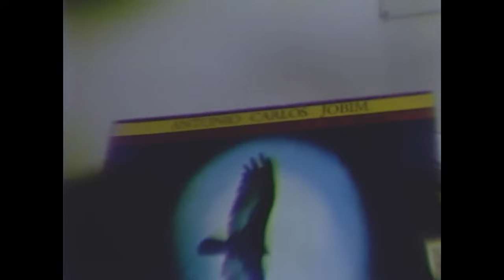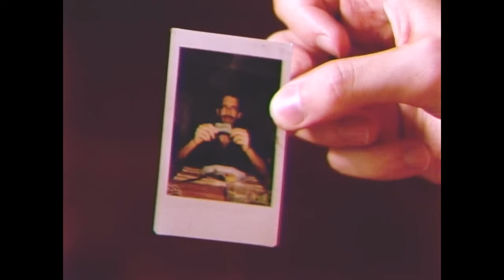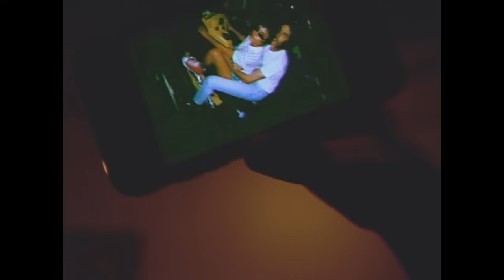Tim Bernardes na Porto Summer School on Art & Cinema • Escola das Artes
Incluiu a atuação do artista brasileiro com temas reconhecidos e adorados por todos.